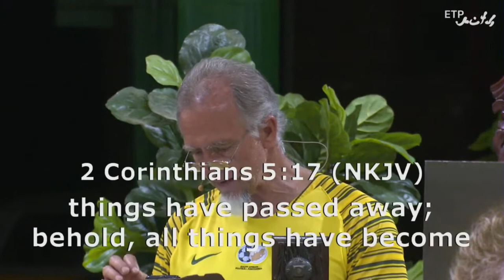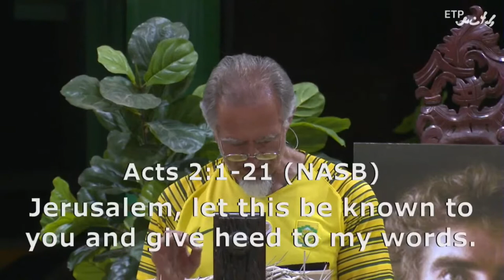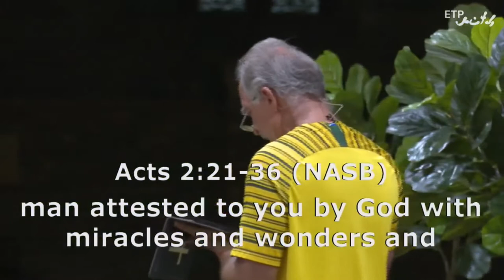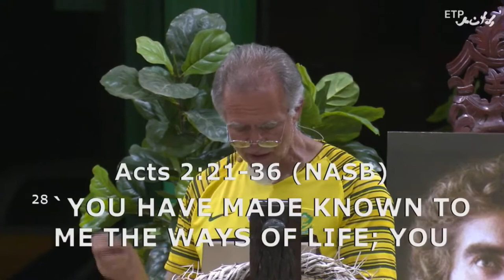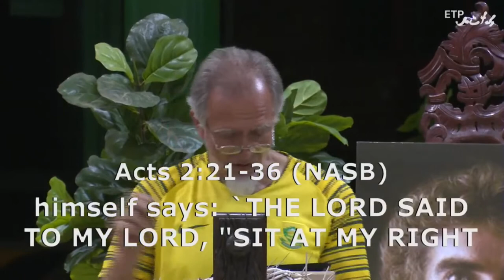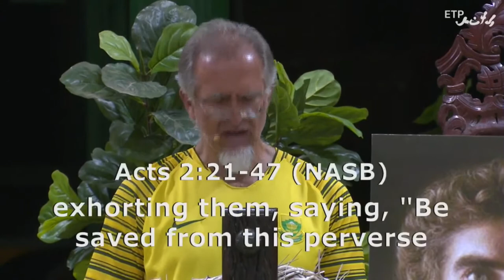TRUE SALVATION: How does a man get saved?!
TRUE SALVATION: How does a man get saved?! - Pastor Ben Jordaan

TRUE SALVATION: How does a man get saved?!  You need to WATCH this POWERFUL PREACHING out of THE WORD OF GOD.  Too many times people have been CONFUSED with man-made DOCTRINE and DOGMA. From teachings about PREDESTINATION that say that it all has been determined by God already (making God the puppeteer and people the marionettes ).  To the teaching that babies get saved by BEING SPRINKLED.  Others teach that no one can know and that you must KEEP WORKING HARD in this life (trying to do good works).  BUT WHAT DOES GOD"S  WORD SAY?!

This message will TRANSFORM your life FOREVER!